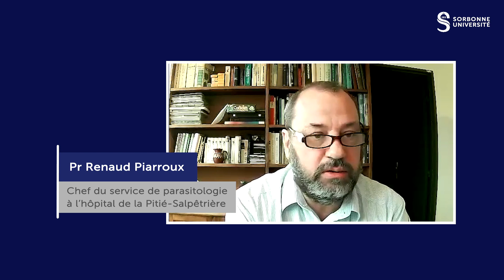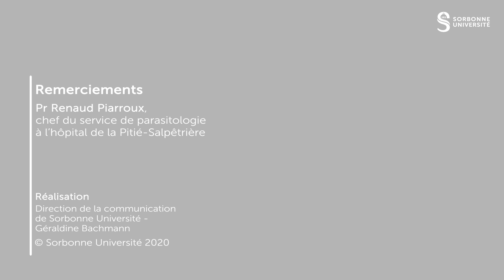Renaud Piarroux : "C'est maintenant qu'il faut limiter les contacts avant Noël"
Le Professeur Renaud Piarroux, chef du service de parasitologie à la Pitié-Salpêtrière, revient sur la situation épidémiologique actuelle et conseille la population de limiter les contacts dès maintenant pour réduire le nombre de contaminations lors des fêtes de fin d'année.

00:00 Point sur la situation actuelle
00:43 Deux périodes à risque à venir
01:35 Limiter les contacts avant Noël
02:42 Les tests antigéniques ne sont pas fiables à 100%
03:16 Sur les réouvertures promises en janvier
04:07 Le vaccin est porteur d'espoir mais pas dans l'immédiat